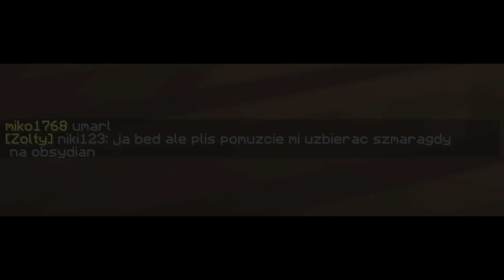🛏️ BedWars ale trollujemy innych graczy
Nazwy piosenek użytych w tym filmie:
2. HOUSE • Night Lovell - Polozhenie (MXEEN Remix)